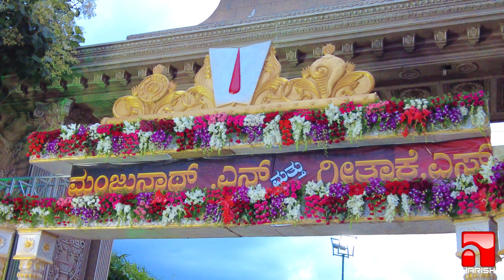Harish Events: Wedding Reception at EBISU Convention Center, Bengaluru!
Harish Events: Wedding Reception at EBISU Convention Center!

Event Planner: Harish Events Bangalore
Wedding Location: EBISU Convention Center Bengaluru